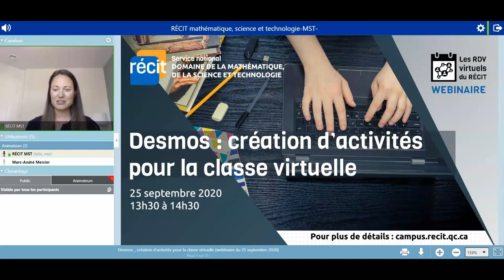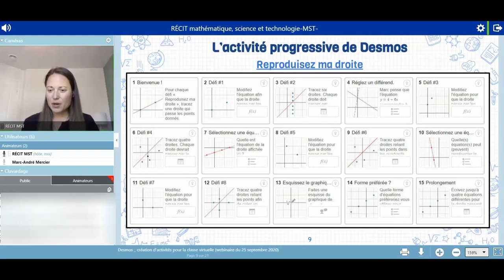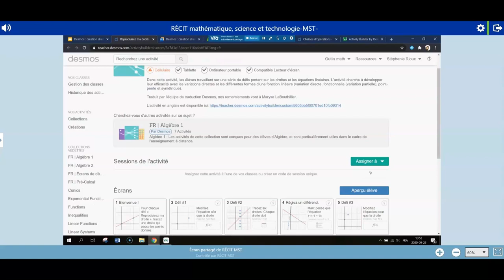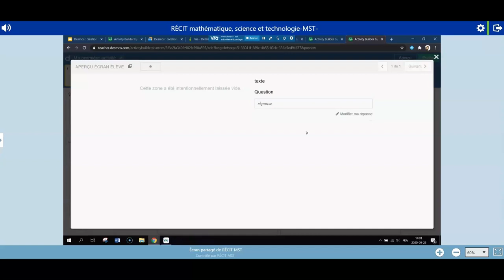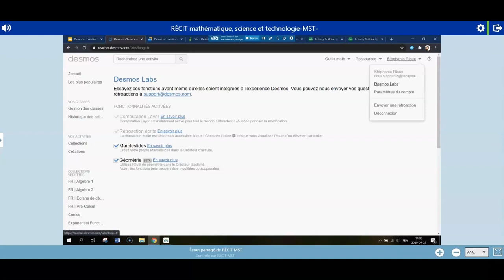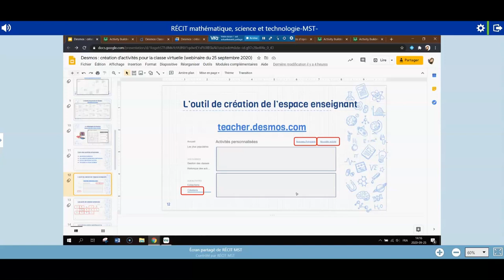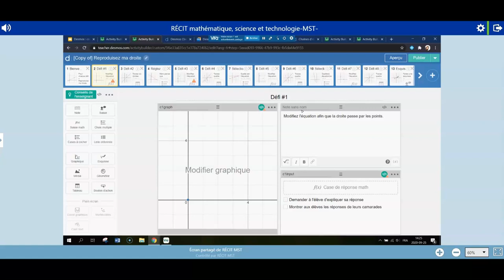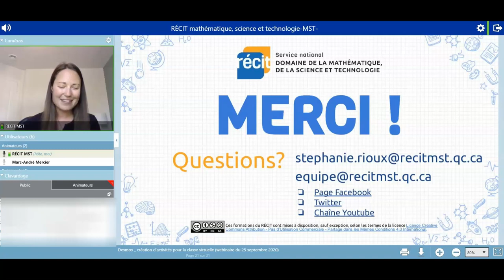Webinaire - Desmos : Création d'activités pour la classe virtuelle